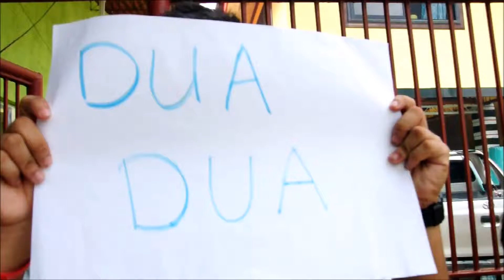Dua Dua-New Rules (Parody)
Performance Task in MAPEH 10.